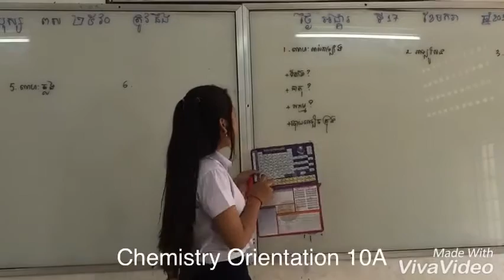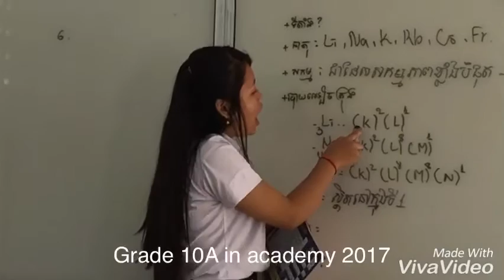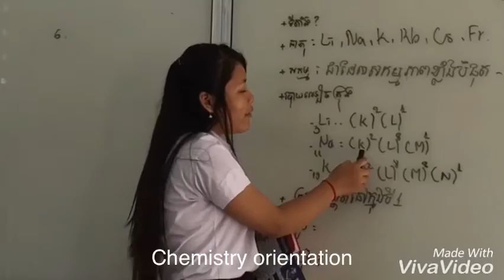Orientation | IDV | Indradevy | by preapsotha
Phors Sotheary
Grade 10A
Indradevy high school
Academy 2017